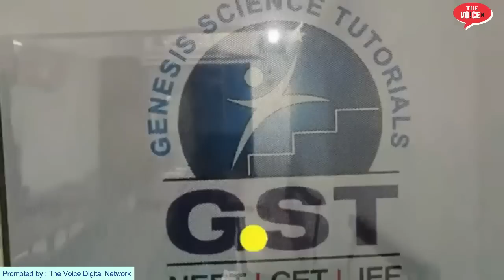भिवंडी mei Qurbani Centre Ka Khulasa || नहीं होगी नागरिको को तकलीफ